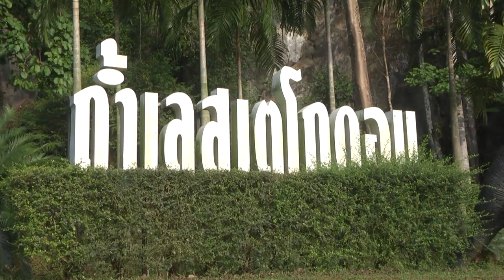มาต๊ะมาเที่ยวสตูล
Title: มาต๊ะมาเที่ยวสตูล
ผู้เข้าประกวด/ทีม: นายยุทธนา โกมลหิรัญ

โครงการประกวดสื่อประชาสัมพันธ์การท่องเที่ยว 5 จังหวัดภาคใต้ชายแดน
โดยศูนย์อาเซียนศึกษา ดร.ถนัด คอมันตร์ มหาวิทยาลัยสงขลานครินทร์